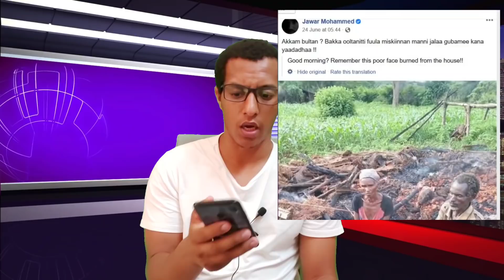Ethiopia_muslim//ስለ ዘመድኩን በቀለ ማስረጃ አምጣ ላላችሁ ይሄው ከነማብራሪያው መደመጥ ያለበት ነው